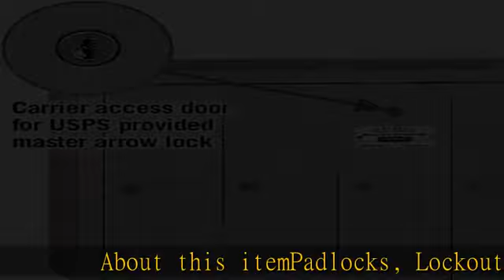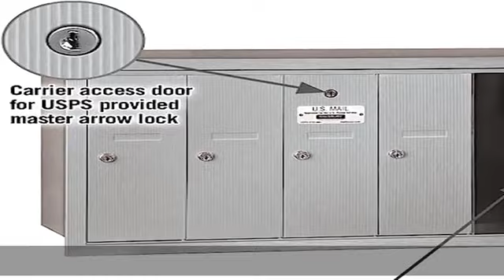Salsbury Industries 3505ARU Recessed Mounted Vertical Mailbox with 5 Doors and USPS Access, Aluminum